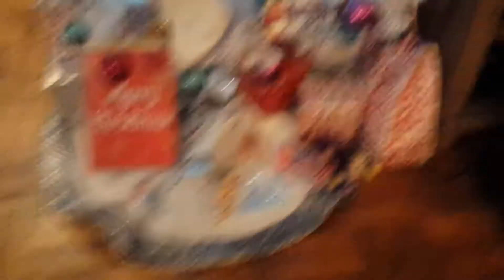Have a Holly Jolly Christmas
I hope you have a great Christmas break